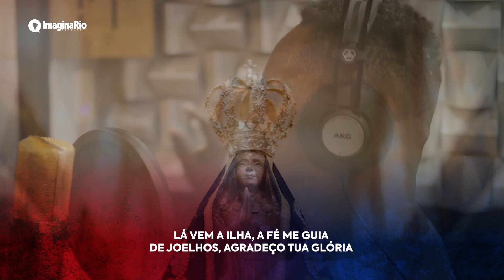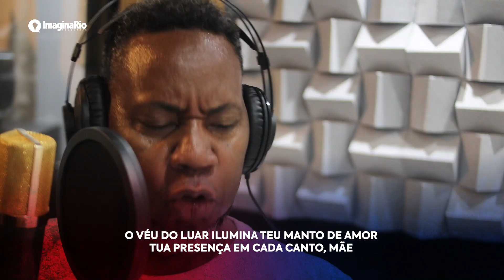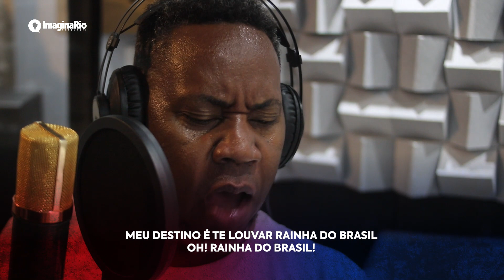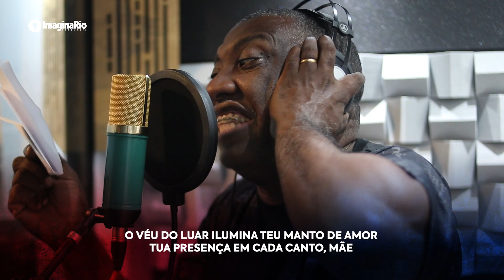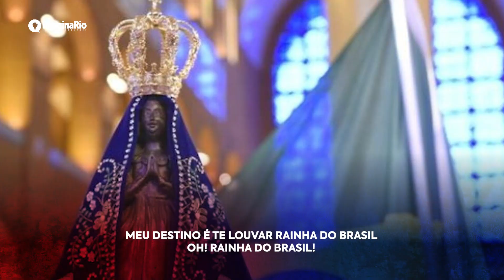União da Ilha 2022 | Márcio Rabicó & Cia.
SAMBA CONCORRENTE CARNAVAL 2022

COMPOSITORES:
MÁRCIO RABICÓ, EVANDRO DO CAVACO, PEDRO BENGALA,
MARCELO NUNES, HENRIQUE BARBA, FÁBIO JELLEYA E NEWTINHO

INTÉRPRETE:

PIXULÉ E ITO MELODIA

FORAM TANTOS DIAS PRESO A SOLIDÃO
E NA DESFORRA DA TRISTEZA
SE FEZ OUVIR SILÊNCIO EM FORMA DE ORAÇÃO
NAS ÁGUAS REVELOU SUA RIQUEZA
QUEBRA OS GRILHÕES, TIRA A MORDAÇA
POR ONDE PASSA, É EMOÇÃO!
O VÉU DO LUAR ILUMINA TEU MANTO DE AMOR
TUA PRESENÇA EM CADA CANTO, MÃE
HEI DE LEVAR PRA ONDE FOR

A FÉ É CRER NO QUE NÃO SE VÊ
É “CORRENTE” QUE FAZ O SONHO ACONTECER
TÁ NA “IMAGEM” DO AMOR, NO “TERÇO” DA BAIANA
NA “ARTE” DA FAMÍLIA INSULANA

OXUM, ESPELHO DAS ÁGUAS, SANTA PADROEIRA
UNINDO ROSÁRIOS E GUIAS, SEGUINDO A MISSÃO
SOU CAVALEIRO FIEL NOS TERREIROS DA VIDA
FIRMANDO PRO MUNDO QUE SOMOS TODOS IRMÃOS
BENZA A DEUS! O MILAGRE ACONTECEU!
TENS NA PELE PRETA A COR QUE RESISTIU
MEU DESTINO É TE LOUVAR RAINHA DO BRASIL
OH! RAINHA DO BRASIL!
EU SOU DEVOTO DA ALEGRIA
QUE MORA EM CADA UM DE NÓS
BENDITA SEJA... AVE MARIA!
LEVANTA AS MÃOS E SOLTA A VOZ

LÁ VEM A ILHA, A FÉ ME GUIA
DE JOELHOS, AGRADEÇO TUA GLÓRIA
É NEGRA MINHA DEVOÇÃO!
A NOSSA SENHORA É A NOSSA UNIÃO

Gerenciamento: Rafael Arantes, Alex Maia e Ewerton Pereira.